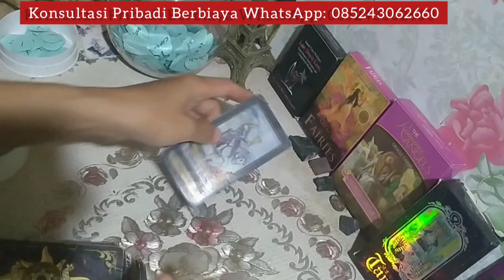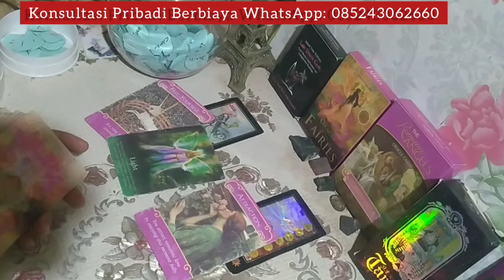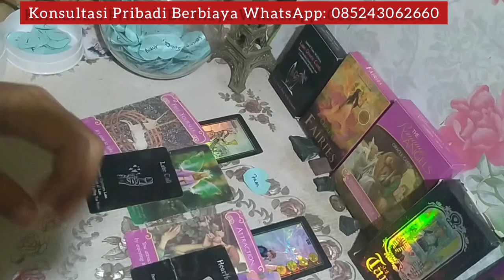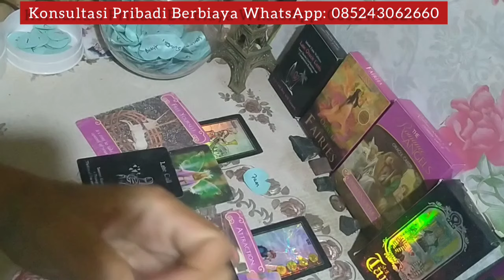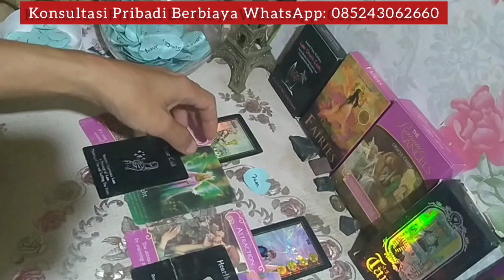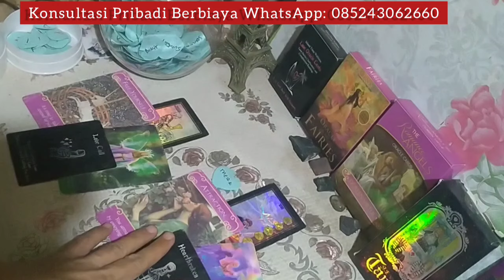GEMINI ♊ Ternyata Ini hasilnya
General love reading zodiak GEMINI ♊ Ternyata Ini hasilnya

Ramalan cinta zodiak GEMINI ♊ Ternyata Ini hasilnya